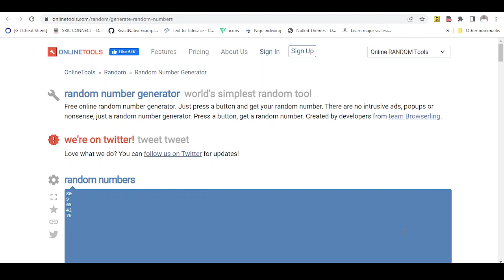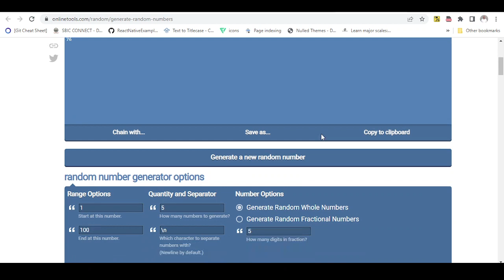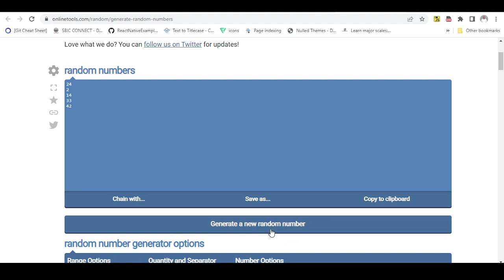Generate a random number tool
Quickly generate one or more random numbers just with a click.